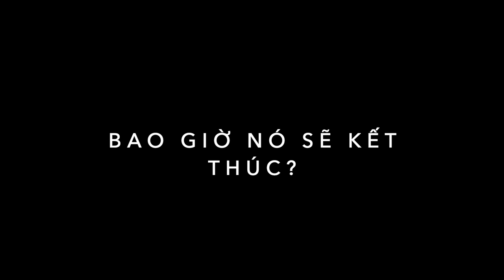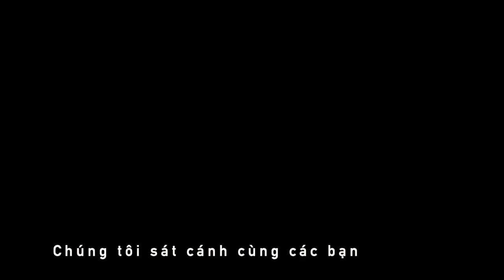Kết thúc Trung Cộng: Cho một thế giới tốt đẹp hơn không còn chủ nghĩa cộng sản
Hình ảnh & cảnh quay.
Elekes Andor flickr
Anti-totalitarianism rally (Hong Kong) (wikipedia)
Pixabay.com
Unsplash.com
Pixels.com